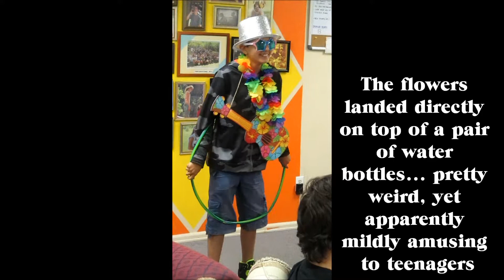Hula Hoop Bouquet Toss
Man, this was a great youth night overall! :)